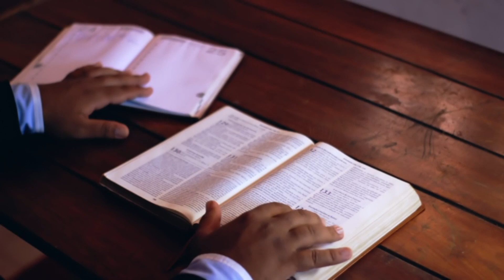Khaltikayechim Nomunne Konkani Bible Reflection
Aichea poilea vachpant zannvayen ani sogllea vostunk visvaxi asloleank provadi sodunk hukum ghalta. Bore provadi zaun sorginchem raj porgott korunk aichem vachop ulo korta. Aichea xubhvortomanant Jezu udarponnacher amkam xikovnn dita. Jednam ami amkanch unnem korun dusreank ditanv tednam Devak odikuch manta. Je porim gorib vidva ostori aple khaltikayen aplem dhan bhettoita. Tich lhan bhett zaun-ui Devak mandun gheta. ‘Somia Jezu amkam khaltikayechim nomunne kor.’

This app is designed for the konkani and the english speaking catholic community. it contains the basic catholic prayers, daily word of God and catholic news and updates. This app is also an interactive app where in you can send your prayer requests and be assured of our prayers. wishing you a prayerful experience...!!